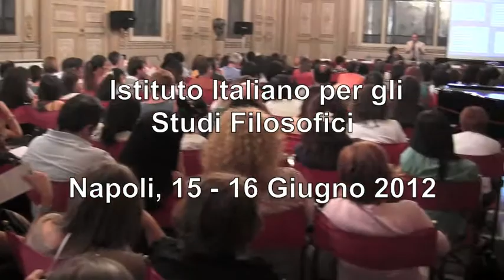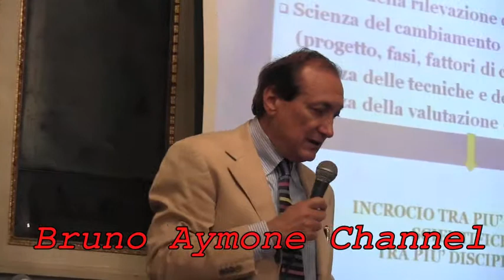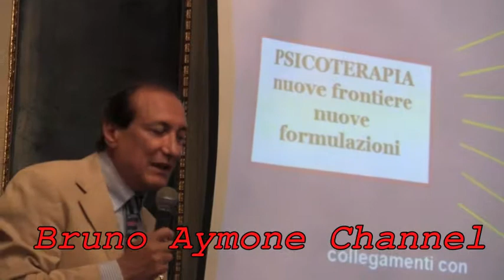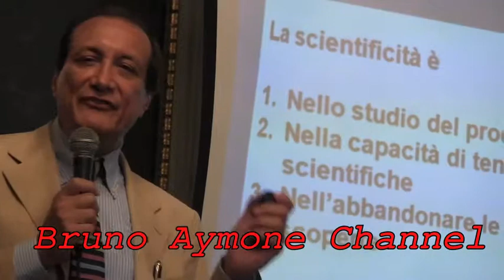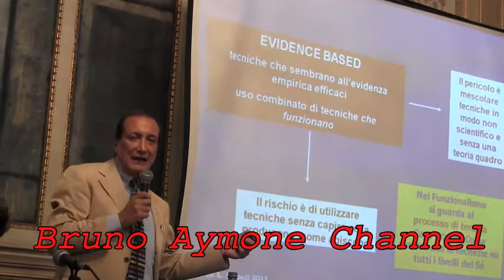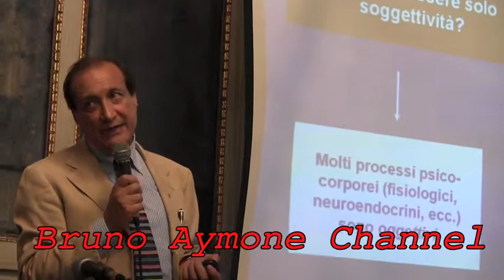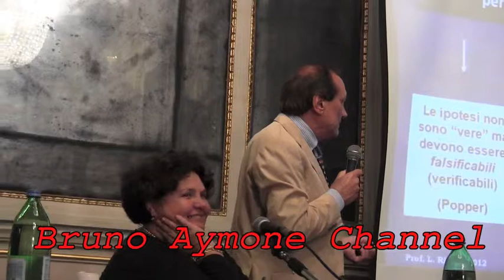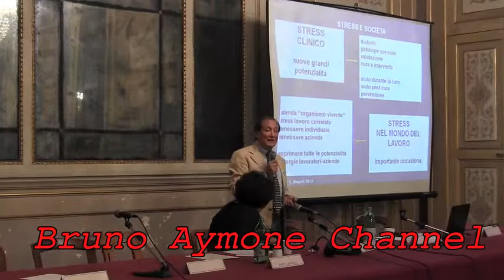BRUNO AYMONE CHANNEL - IL NEO - FUNZIONALISMO Congresso (Seconda parte) -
2° Congresso Internazionale          (SECONDA PARTE)
IL NEO - FUNZIONALISMO
LO STRESS
dal punto di vista
clinico, lavorativo, sociale
metodi di misurazione, intervento, prevenzione

in collaborazione con:
S. I. F. Società Italiana di Psicoterapia Funzionale
Ecole Europèenne de Psychothérapie Fonctionnelle France
Centro di Psicoterapia e Ricerche sul Funzionalismo Napoli

Istituto Italiano per gli Studi Filosofici
Napoli, 15 - 16 Giugno 2012

POSTPRODUZIONE:BAYPRESSAGENCY